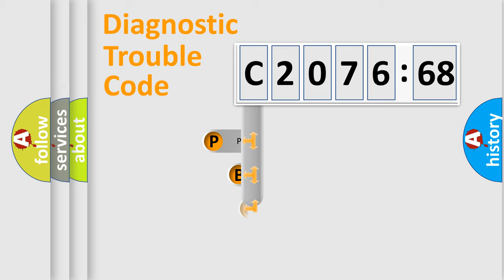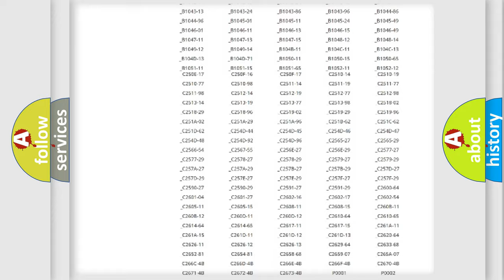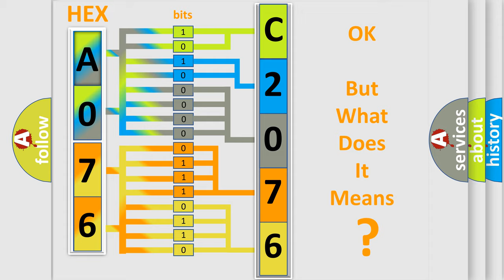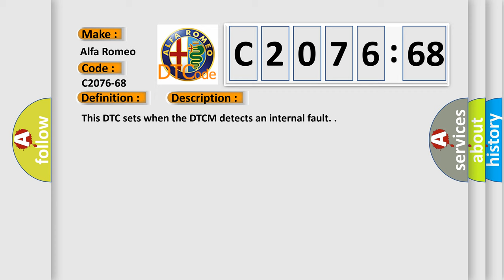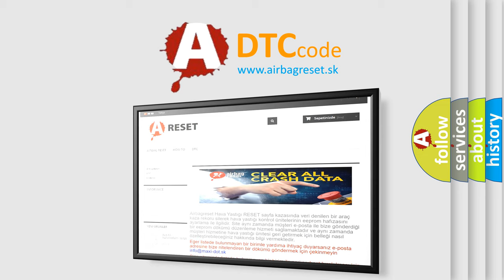DTC Alfa-Romeo C2076-68 Short Explanation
Contents:
0:21 Basic DTC analysis according to OBD2 protocol standard.
1:48 Insight into programming
2:58 A diagnostically understandable description of the Diagnostic Trouble Code
3:05 Basic error definition

Make:
Alfa Romeo
Code:
C2076-68
Definition:
Ecu Fault: Monitoring Unit Configuration Register Checks; Configuration Failure Init Registers - Event Information
Description:
Failure Type:
Event Information